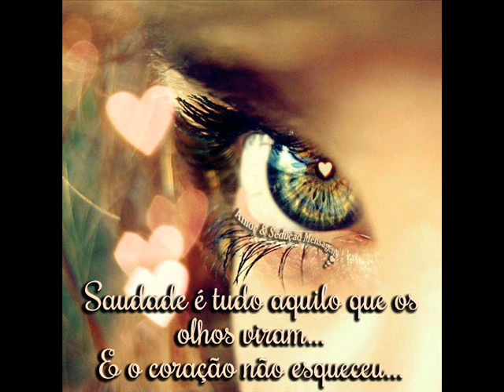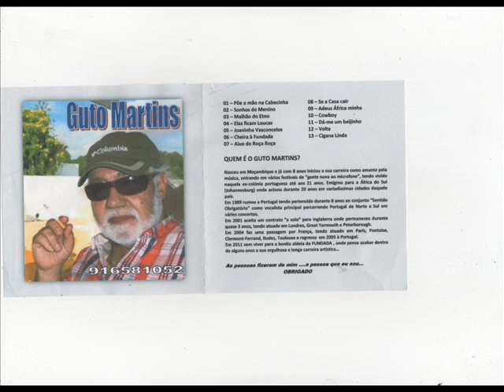NÃO PRECISA CHORAR - Guto Martins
Não precisa chorar. Chorar alivia. mas sorrir torna tudo mais bonito